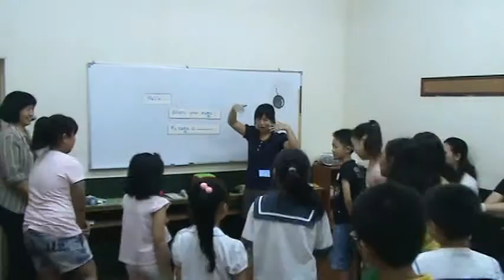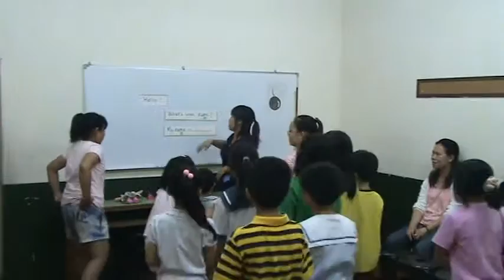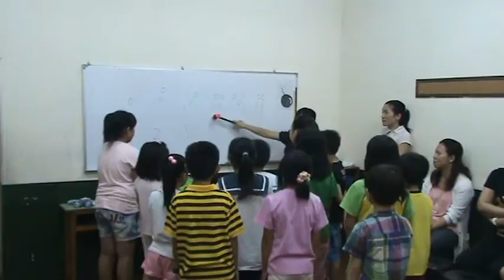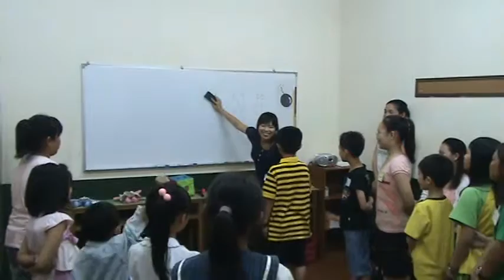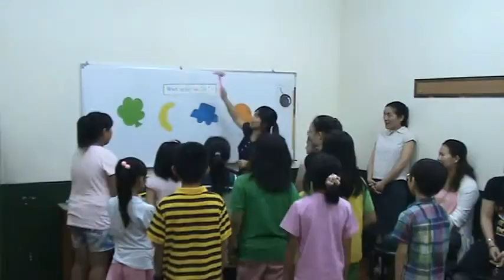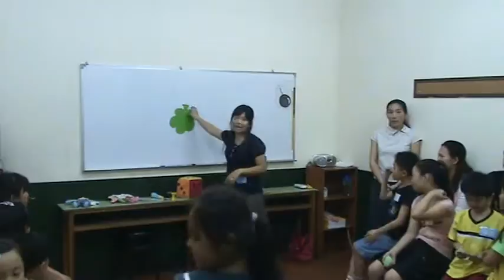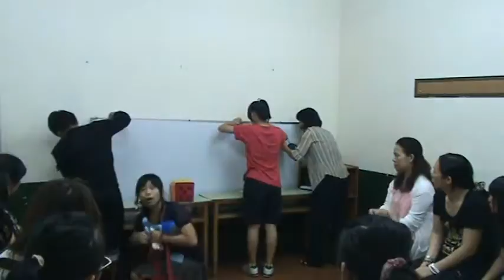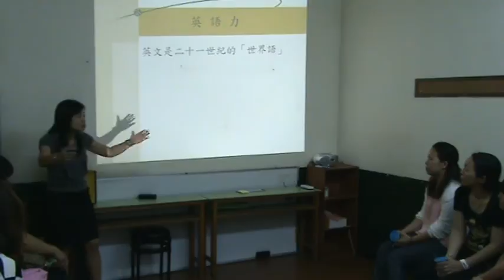20110629 R New Lucy p1 中質量及大小